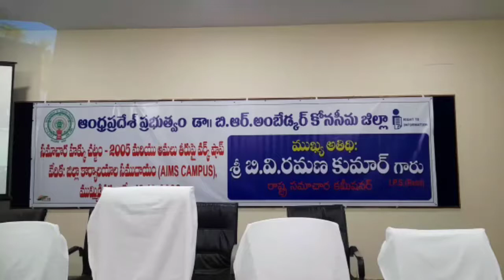12 10 2022 కోనసీమ-జిల్లాస్థాయిలో సమాచార హక్కు చట్టం అమలు తీరుపై కార్యాచరణ మరియు అవగాహన సదస్సు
ముమ్మిడివరం అక్టోబర్ 12: అధికార యంత్రాంగంలో పారదర్శకత, జవాబుదారీతనం తీసుకురావడం కోసం, అధికార యంత్రాంగాల అదుపులో ఉన్న సమాచారాన్ని ప్రజలకు అందుబాటులోకి తెచ్చేందుకు, పౌరులకున్న సమాచార హక్కును చట్టబద్ధం చేసేందుకై సమాచార హక్కు చట్టం-2005 ఆవిర్భవించిందని రాష్ట్ర సమాచార కమీషనర్ బి వి రమణ కుమార్ పేర్కొన్నారు. బుధవారం స్థానిక ఎయిమ్స్ కళాశాల నందు సమాచార హక్కు చట్టం అమలు తీరుపై ఈనెల 5వ తేదీ నుండి 12వ తేదీ వరకు నిర్వహిస్తున్న సమాచార హక్కు చట్ట వారోత్సవాలను పురస్కరించుకొని జిల్లాస్థాయిలో సమాచార హక్కు చట్టం అమలు తీరుపై కార్యశాల మరియు అవగాహన సదస్సును నిర్వహించారు. ఈ సందర్భంగా కమిషనర్ మాట్లాడుతూ  ప్రభుత్వ కార్యక్రమాల సమాచారాన్ని ప్రజలకు అందించాలనే లక్ష్యంతో సమాచార హక్కు చట్టం ఏర్పడిందన్నారు. ప్రజాధనంతో చేపడుతున్న అనేక అభివృద్ధి కార్యక్రమాలకు సంబంధించి వివరాలను తెలుసుకొని హక్కు ప్రజలకు ఉందని ఈ విషయాలపై అడిగే సమాచారాన్ని జాప్యాలకు తావులేకుండా అందించాలన్నారు.పౌరులు కోరిన పూర్తి సమాచారం సంతృప్తికరంగా చట్టపరంగా అందించాలన్నారు. మూడో పార్టీ సమాచారం కోరినట్లయితే అతని అంగీకారం తీసుకుని ఇవ్వాల్సి ఉంటుందన్నారు. సమర్థవంతంగా చట్టాన్ని అమలు చేసిన బాధ్యత అధికారులపై ఉందన్నారు. పౌరులు కోరిన సమాచారాన్ని 30 రోజుల్లో అందించాలన్నారు. పౌరులు అడిగిన సమాచారంలో భద్రతాపరమైన వ్యక్తిగతమైన సమాచారాన్ని ఇవ్వకూడదని స్పష్టం చేశారు.  ప్రతి నెల మూడో శుక్రవారం ఆర్టిఐ చట్టం అమలు తీరుపై జిల్లా స్థాయిలో సమీక్ష నిర్వహించాలన్నారు. జిల్లా విజిలెన్స్ అండ్ మానిటరింగ్ కమిటీ మాదిరిగా జిల్లా ఆర్టిఐ విజిలెన్స్ అండ్ మానిటరింగ్ కమిటీ నియమించుకొని ప్రతి నెల మూడో శుక్రవారం జిల్లా స్థాయిలో జిల్లా కలెక్టర్ సమీక్షించాలన్నారు. ప్రభుత్వ నియంత్రణలో ఉన్న సంస్థలు ఆర్టిఐ చట్ట పరిధిలోనికి వస్తాయన్నారు. ఆర్టీఐ అనేది కేవలం సమాచారం గురించేనని గ్రీవెన్స్ ఎట్టి పరిస్థితులను కాదని ఆయన స్పష్టం చేశారు . పౌరులు బల్క్ గా సమాచారం కోరినట్లయితే ప్రస్తుతం అందుబాటులో ఉన్న టెక్నాలజీతో అన్ని విభాగాల నుండి మెయిల్ ద్వారా సమాచారాన్ని రప్పించుకుని ఇవ్వాల్సి ఉంటుందన్నారు. సున్నితమైన సమాచారాన్ని అందించడంలో అధికారులు అప్రమత్తంగా వ్యవహరించాలన్నారు. ప్రజా ప్రయోజనాలు లేని సమాచారాన్ని ఇవ్వవలసిన అవసరం లేదన్నారు. ముఖ్యంగా సెక్షన్ (4)1 బి లో పొందుపరిచిన 17 అంశాలను తప్పనిసరిగా అమలు పరచాలని నోటీస్ బోర్డులో కూడా ప్రదర్శింపజేయాలని ఆయన సూచించారు. ఈ చట్టాన్ని అర్జీదారులు కూడా సమాజహితం కోసం ఉపయోగించాలే తప్ప ఎట్టి పరిస్థితులలోనూ దుర్వినియోగపరచరాదని ఆయన స్పష్టం చేశారు.   నేడు సమాచార హక్కు చట్టం అమలులో ఉన్నందున ప్రజలు తమకు కావలసిన సమాచారాన్ని నిర్ణీత గడువు లోగా పొందుతున్నారన్నారు. చట్టప్రకారం ఆయా శాఖలు దరఖాస్తుదారులకు సమాచారం అందించడం జరుగుతోoదన్నారు. దీని వలన అధికార యంత్రాంగంలో జవాబుదారీతనం, విధుల్లో పారదర్శకత పెరుగుతోoదన్నారు. అన్ని ప్రభుత్వ అధికారులు సిబ్బందికి సమాచా ర హక్కు చట్టంపై  పూర్తిస్థాయిలో అవగాహన కలిగి ఉండాలన్నారు.    ఏ సమాచారం ఇవ్వాలో ఎంత సమయంలోగా ఇవ్వాలో, ఏ సమాచారం ఇవ్వకూడదో కూడా చట్టంలో స్పష్టంగా ఉందన్నారు. జిల్లా కలెక్టర్ హిమాన్షు శుక్లా మాట్లాడుతూ  దరఖాస్తుల పరిశీలన నిర్దిష్ట గడువు లోపల పరిష్కారానికి ప్రతి అధికారి కృషి చేయాలని దరఖాస్తుదారులు కోరిన సమాచారాన్ని ఆర్టీఐ నిబంధనల మేరకు నిర్దిష్ట గడువు లోగా అందించాలన్నారు. సమాచార హక్కు చట్టం -2005  చట్టాల అమలు తీరుపై పూర్తిస్థాయి అవగాహన కలిగి ఉండాలని ఎటువంటి సందేహాలు ఉన్న నివృత్తి చేసుకోవడానికి ఇదోక మంచి అవకాశమన్నారు . ప్రజాస్వామ్య బద్దంగా ప్రజలు కోరిన సమాచారం అందించడానికి సమాచార హక్కు చట్టం గొప్ప ఆయుధమన్నారు . సెక్షన్ 4(1)b సమాచారాన్ని జిల్లా స్థాయిలో అన్ని కార్యాలయాల్లో ఈ నెలాఖరునాటికి ప్రదర్శించడం జరుగుతుందన్నారు. ఈ చట్టం అమల్లోకి వచ్చినప్పటి నుండి విప్లవాత్మకమైన మార్పులు సమాచారం సేకరణలో వచ్చాయన్నారు. పాజిటివ్ యాటిట్యూడ్ తో మాత్రమే సమాచారాన్ని కోరాలని పౌరులకు సూచించారు. ముందుగా దరఖాస్తుదారుని తాలూకు దరఖాస్తు ఉద్దేశాన్ని స్వయంగా అడిగి తెలుసుకోవాల్సిన అవసరం ఉందన్నారు. కార్యాలయ కార్యకలాపాలకు సంబంధించి లిఖితపూర్వక సమాచారాన్ని మాత్రమే నిబంధనల మేరకు అందించాల్సి ఉందని ఈ చట్టం అమలు తీరుపై సిబ్బందిలో చాలా  మార్పులు చోటు చేసుకున్నాయన్నారు  ఈ సందర్భంగా చట్టం అమలు తీరుపై  విస్తృతమైన చర్చ జరగడం సంతోషదాయకమన్నారు. ప్రభుత్వాలు అమలు చేస్తున్న సంక్షేమ కార్యక్రమాల అమలు మరియు ఉద్యోగాలు భర్తీలో మరింతగా పారదర్శకత జవాబిదారీతనం చట్టo మూలంగా పెరిగిందన్నారు. ప్రతి పథకం పారదర్శంగా అమలు కాబడుతోoదన్నారు.  మండల, డివిజన్, జిల్లాస్థాయిలో చట్టం అమలు తీరుపై ఎప్పటికప్పుడు సమీక్షలు నిర్వహించాలన్నారు. నూతనంగా ఏర్పడిన డాక్టర్ బి.ఆర్ అంబేద్కర్ కోనసీమ జిల్లాలో ప్రభుత్వ కార్యాలయాల సమాచార హక్కు చట్టం బోర్డులలో జిల్లా పేరు మార్పు చేయాలని ఆదేశించారు. నిర్దేశిత గడువులోగా కోరిన సమాచారాన్ని అందించాలని, ముఖ్యంగా అవగాహన కార్యక్రమానికి కార్యశాలకు హాజరైన న్యాయ శాస్త్రం అభ్యసించే విద్యార్థులు ఈ అవకాశం సద్వినియోగం చేసుకోవాలని తెలిపారు. జిల్లా ఎస్పీ సుధీర్ కుమార్ రెడ్డి మాట్లాడుతూ సామాన్య మానవుని చేతిలో సమాచారం సేకరణలో భాగంగా ఆర్టీఐ  ఒక ఆయుధంగా ఉపయోగపడుతుందన్నారు. సుదీర్ఘ అనుభవం ఉన్న రాష్ట్ర సమాచార  కమిషనర్ బివి రమణ కుమార్  ఐపిఎస్ వారు కమిషనర్ గా ఉండడంతో ఈ చట్టం మరింత బలోపేతం కాగలదని ఆయన ఆశాభావం వ్యక్తం చేశారు. ప్రతి కార్యాలయంలో కార్యాలయం అనుబంధంగా ఉన్న సమాచారాన్ని దాచి పెట్టకుండా నిబంధనల మేరకు పౌరులకు చట్ట ప్రకారం సంతృప్తి స్థాయిలో అందిస్తూ చట్టాన్ని  మరింత బలోపేతం చేయాలన్నారు. ఈ కార్యక్రమంలో జిల్లా ఆర్టీఐ నోడల్ అధికారి మరియు జిల్లా స్థాయి అధికారులు మరియు వివిధ శాఖలలో ఏపీఐఓలు, పిఐఓలు, అప్పిలేట్ అధికారులు సిబ్బంది పాల్గొన్నారు.